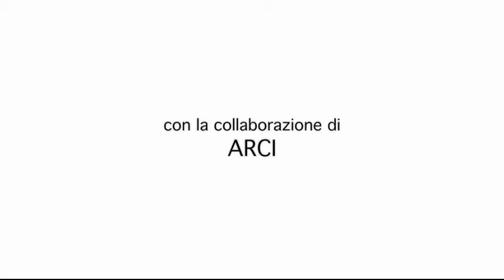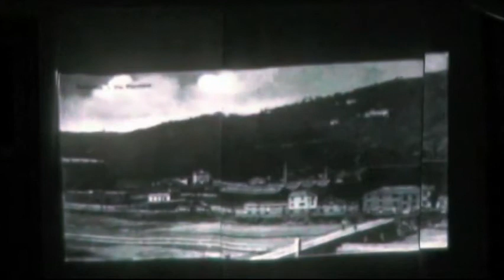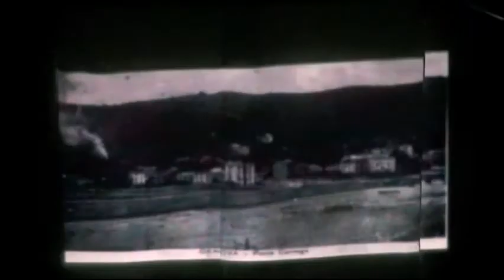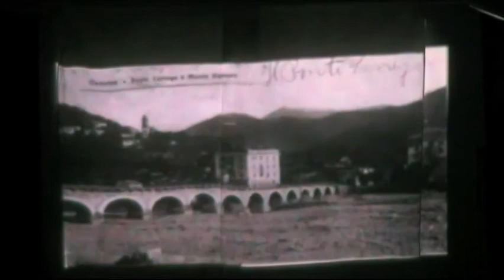La storia di Ponte Carrega narrata da Mauro Pirovano